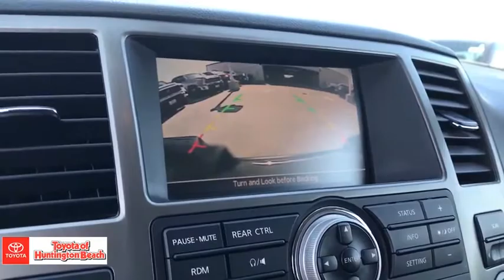2012 Nissan Armada Westminster, Costa Mesa, Garden Grove, Long Beach, Huntington Beach, CA 00286786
Smoke Metallic Used 2012 Nissan Armada available in Huntington Beach, California at Toyota of Huntington Beach. Servicing the Costa Mesa, Garden Grove, Long Beach, Huntington Beach, CA area.

WOW LESS THAN 69K ORIGINAL MILES. ONLY 1 PREVIOUS OWNER AND VERY WELL TAKEN CARE OF. MUST SEE TO APPRECIATE!! 4WD PERFECT FOR OFF ROAD AND THE SNOW. 5.6 LITER V8 WITH AWSOME POWER AND PERFORMANCE. SAVE THOUSANDS BUYING PRE OWNED VS NEW. Good tires and brakes. Engine and transmission run smooth. Damage free. Immaculate inside and out. FREE CARFAX! We have great interest rate and financing for ALL credit situations.Recent Arrival!WHY BUY at the BEACH? Our customers are our most valuable asset. If you are already a customer, welcome back. If you are new to Toyota of Huntington Beach, we would like to convince you to join the ranks of satisfied Toyota of Huntington Beach customers. Financing for all situations. Great rates available. GREAT rates for good credit. Financing for ALL credit situations. BK ok. Low score OK. (See dealer for details.) Se Hablamos Espanol. Marticular OK.